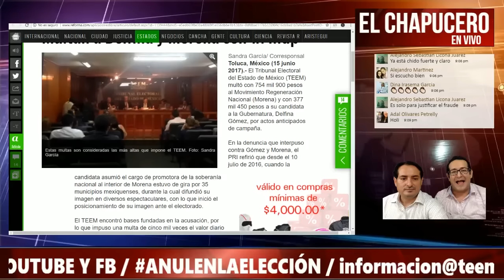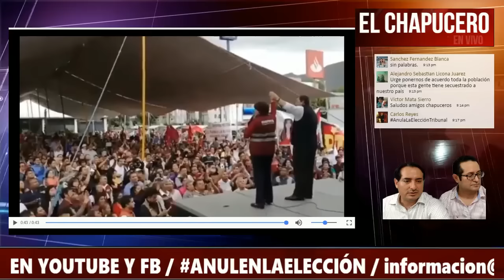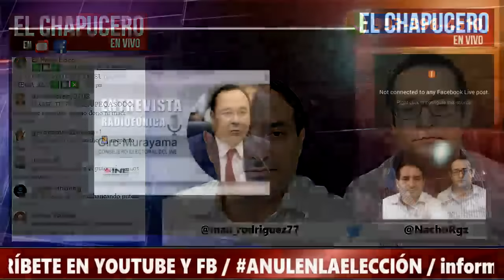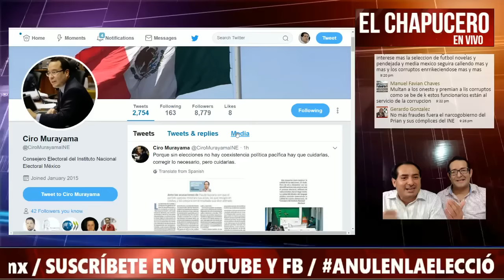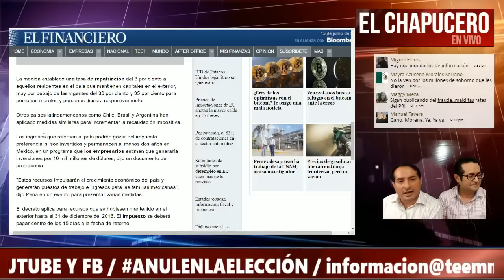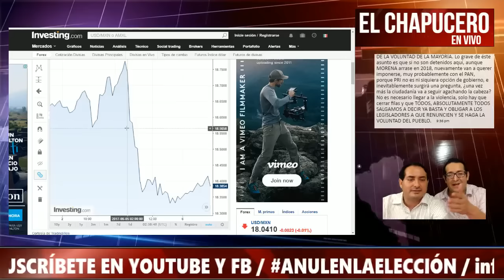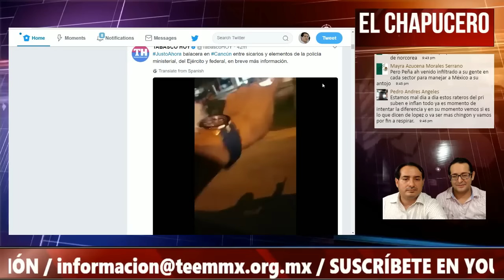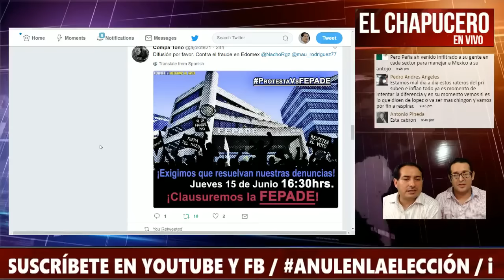¡CÍNICOS! Tribunal del Estado de México CASTIGA a ¡Delfina!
De manera SORPRESIVA, sesionó el Tribunal Electoral del Estado de México, que precisamente está encargado de validar o anular las elecciones en Edomex, ¡Y SANCIONÓ A DELFINA GOMEZ! La razón es que supuestamente hizo eventos de precampañas y le impuso una multa millonaria. De esta manera, el TEEMMX se prepara para, sin duda, validar el triunfo de Alfredo del Mazo. Es hora, pues, DE AUMENTAR LA PRESION.

COMPRA el nuevo libro de Andrés Manuel López Obrador: 2018, LA SALIDA

OTROS libros de AMLO.

La gran tentación, el petróleo de México.
No decir adiós a la esperanza.
Catarino Erasmo Garza Rodríguez, ¿Revolucionaro o bandido?
Neoporfirismo: Hoy como ayer
El poder en el trópico